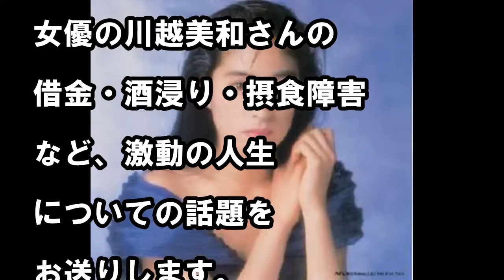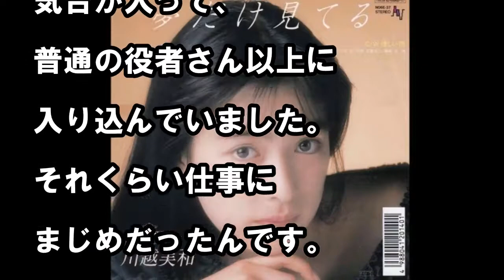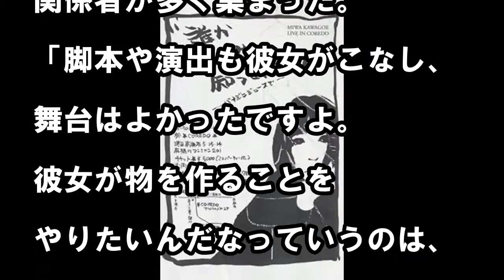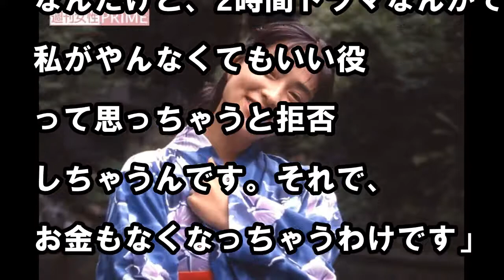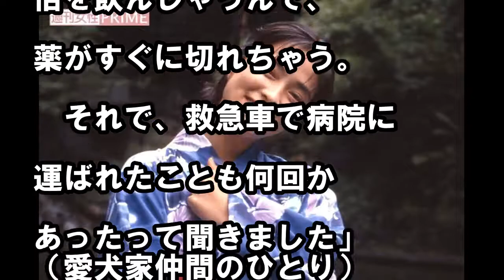川越美和さんの孤独死、いったい何があったのか？元恋人と桃井かおり兄が語った借金・酒浸り・摂食障害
あなたは、お金からも、時間からも、自由になりたいと思いませんか？